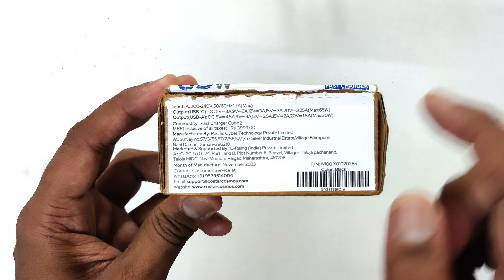Best Budget Gan Charger || Costar Cube 2 65W charger*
"The Costar Cube 2 GaN Charger is here,This compact yet powerful 65W PD and 30W QC charger is a game-changer for all your charging needs. Whether you're powering up your laptop, smartphone, or any other device, the Costar Cube 2 delivers fast and efficient charging with GaN technology. Join me as I dive into its features, performance, and why it's a must-have accessory for tech enthusiasts."

Contents Covered..

Costar Cube 2 65W charger
Costar Cube 2 65W charger unboxing
Costar Cube 2 65W charger launch date in India
Costar Cube 2 65W charger Vs NOTHING GaN chager
Costar Cube 2 65W charger Vs Ambrane 65W GaN charger
33W dual Port Costar Charger
Costar Dual Port Charger
World Strongest Charging cable
3 in 1 charging cable
iPhone charging cable
Best charging under 300
Best charging cable under 500
Budget charging cable
Costar cosmos
Best Bluetooth Neckband with 120hrs battery life
Costar Mateband LE01 Unboxing
Costar Mateband LE01 Review
Costar Mateband LE01 Battery Test
Best bluetooth earphones 2023
Best neckbands 2023
Top 5 best bluetooth Neckband under 2000
Costar Neckband Champion Vs Realme Buds 2s
Costar Neckband Champion Vs Mivi D25
Costar Neckband Champion Vs Boat Neckband
Fast Charging Neckband
Battery champion
Best Battery backup Neckband under 1000
Best Gaming Neckband under 1000
Best Gaming Neckband under 1500
Best Gaming Neckband under 2000
Best Gaming Neckband under 2500
Best Neckband under 1000 in June 2023